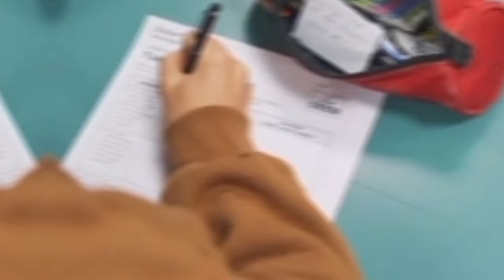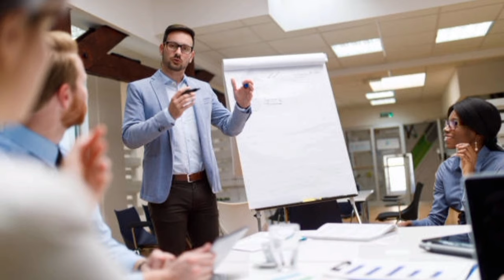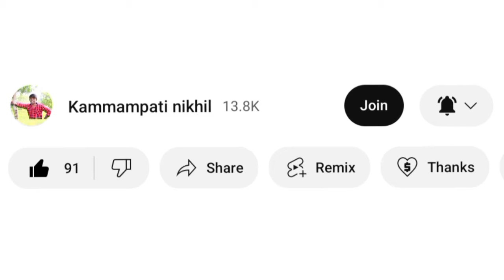1st sem English ఎలా రాయాలో తెలియకపోతే ఈ వీడియో చూడండి || Basic concept to pass in English Exam